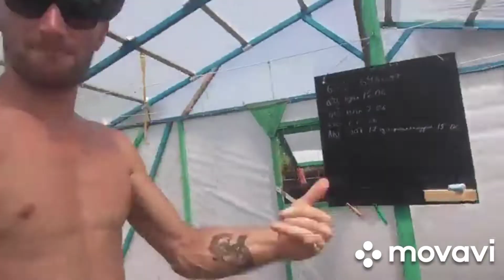Какая система гидропоники лучше Аквапот или Аэропоника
💧Равномерный и стабильный полив, обеспечивающий вашим подопечным гарантированный рост и урожайность.
💙Удобно
💙Практично
💙Красиво